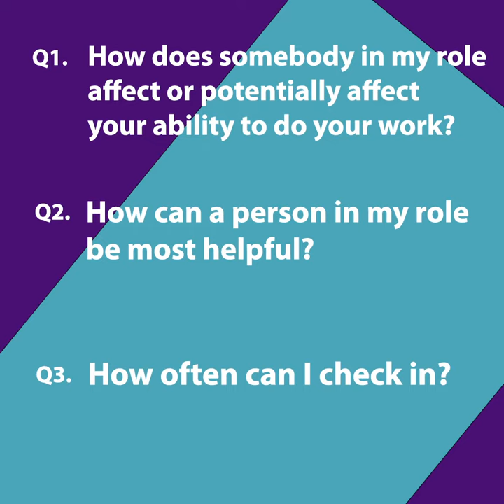Outward Mindset #7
🌟 The Power of Outward Mindset 🌟

In this episode, Brig. Gen. Driggers discusses how our leadership impacts others, and the importance of understanding the "wake" you leave behind you. He covers three questions that can lead to a better understanding of how your leadership affects your team.